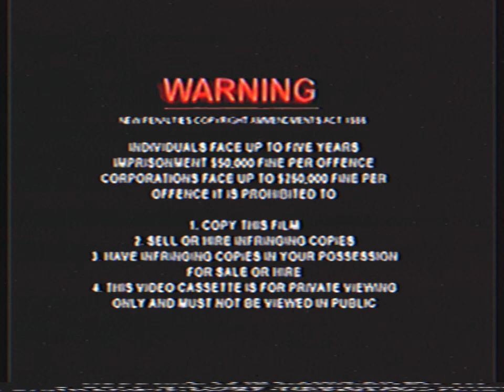Opening To Ruby Gloom: Volume 4 2008 VHS Australia